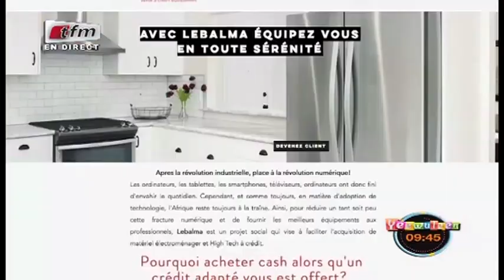RUBRIQUE TECHNOLOGIES avec MERRY BEYE dans Yeewu Leen du 28 Aout 2018